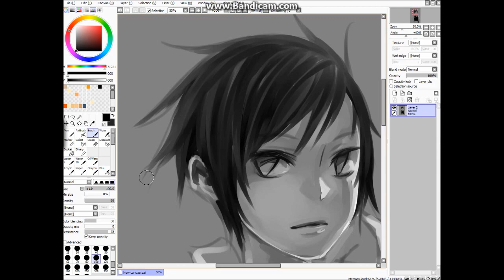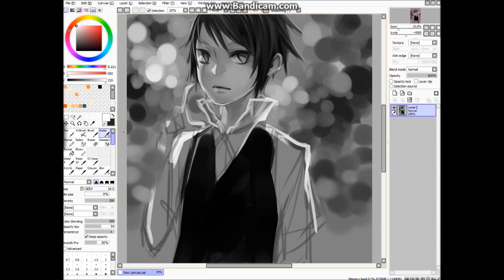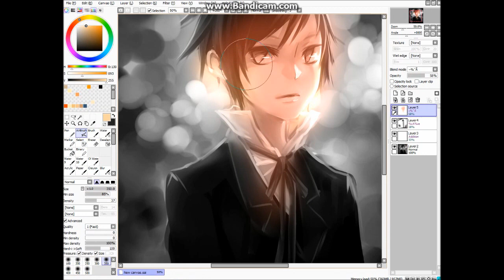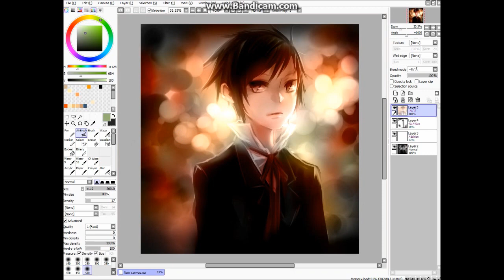Manga / Anime Boy ''Noir'' Speedpainting with Paint Tool Sai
Happy late Halloween! Here is a drawing of my original character Noir for you guys :P
Edit:..hmm I think I already used this song for one of my videos...oh well,, I love that song, so it doesnt matter for me hehe